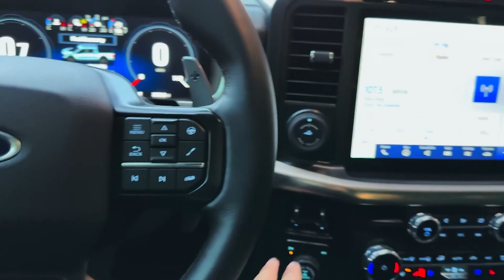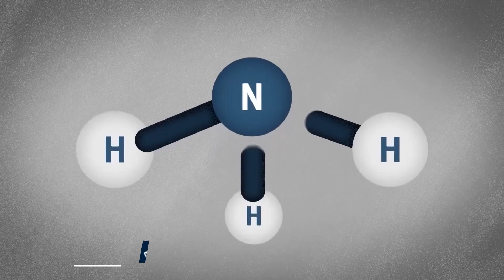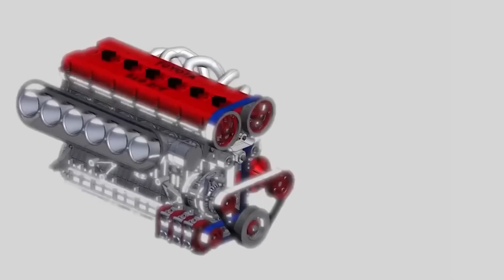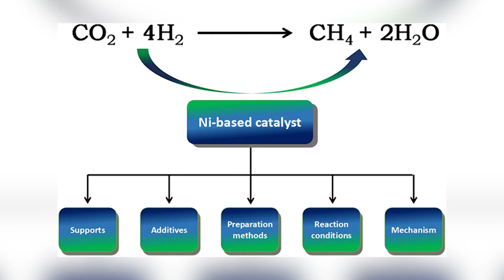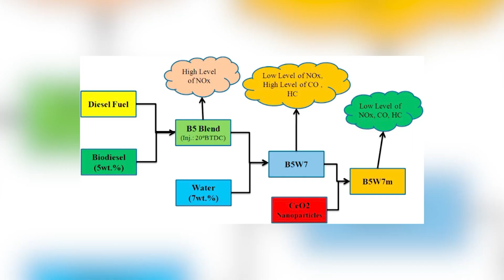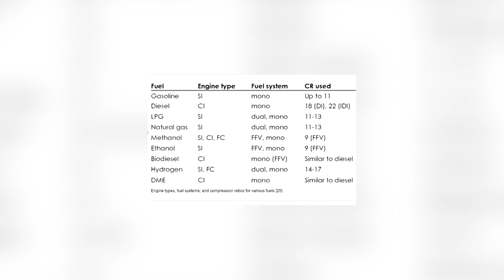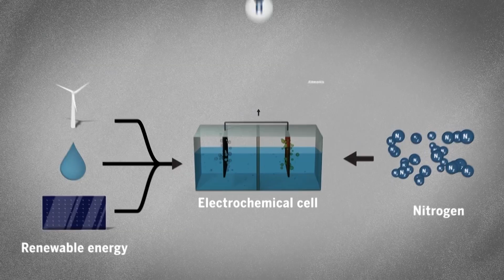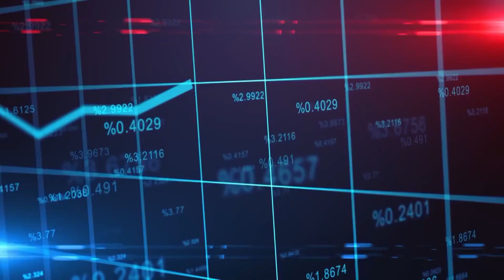This INSANE NEW Ammonia Engine Will SHOCK The Engineers!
Check out this insane new ammonia engine that will shock engineers! Stay ahead of the curve with the latest in tech and innovation.